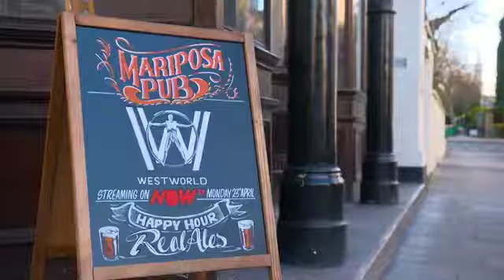FRED - First humanoide robot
...Debuted April 2018, London